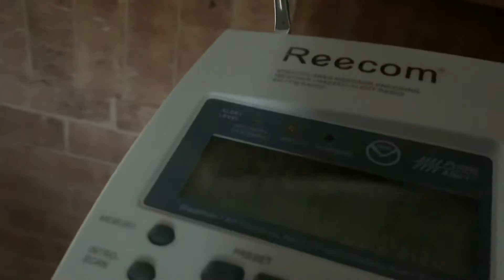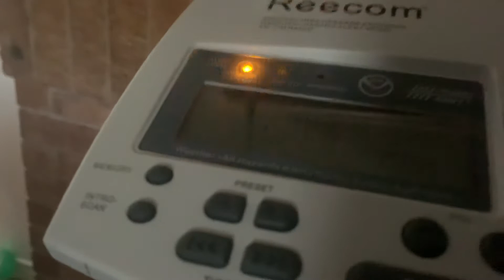RWT (REAL EAS#1366)